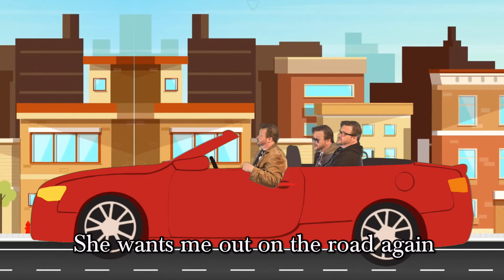On the Road Again - A Drunken Tenor Parody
After more than a year of not being on the road; when will performances happen, where are my "real" pants, and will they still fit? With apologies to Willie  Nelson, here's my version of On the Road Again.

(Vector : "Designed by freepik"
Animation By :  NCR Green Screen )